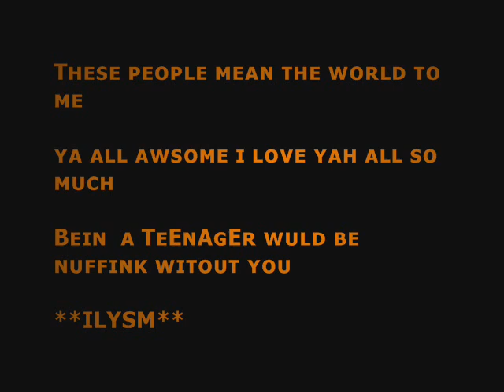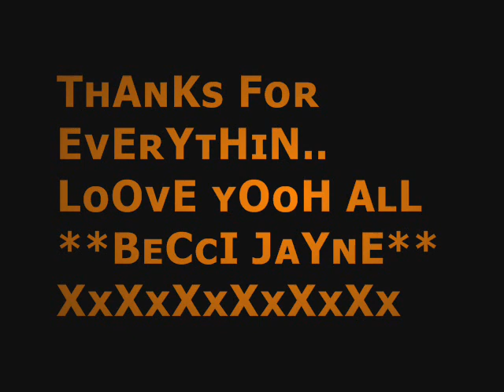TeEnAgE LiFe My PeEePpS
LoOve YoU AlL